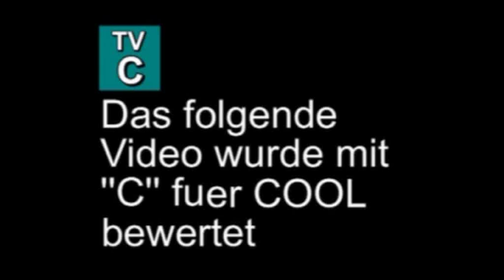Der Festumzug zur 750 und 775 Jahrfeier von Eggesin.flv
Am 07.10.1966 zum Tag der Repubblik erhält Eggesin das Stadtrecht und der große Festumzug zur 750 Jahrfeier finded statt.Nach der Wende feierte Eggesin dann 775 Jahre es war kein vergleich gegenüber von 1966,es war viel schlechter.Es kam gleich die Frage "Wer soll das bezahlen"